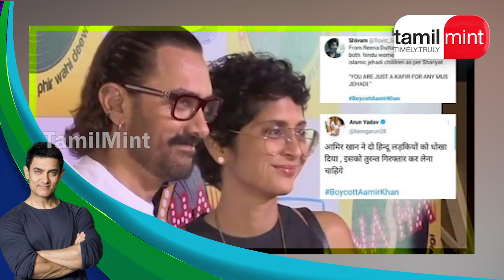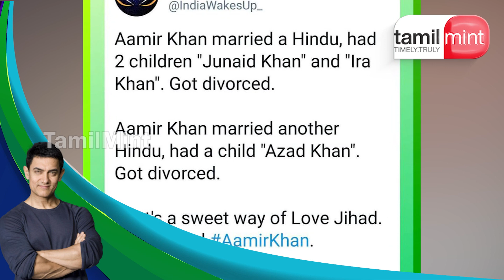அமீர் கான் மீது லவ் ஜிகாத் குற்றச்சாட்டு? என்ன நடந்தது? AamirKhan